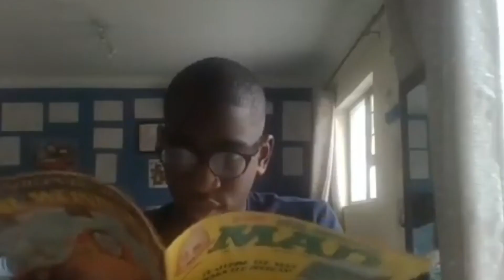Spyro: Enter the Dragonfly - Joseph's World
Dear god help us all!
Footage by Mr. FO1, yearofthe, ThatYozzyBloke, Antdude, 10min gameplay and Me!